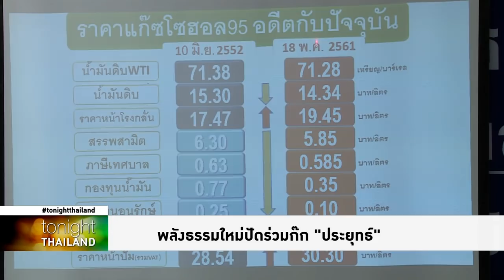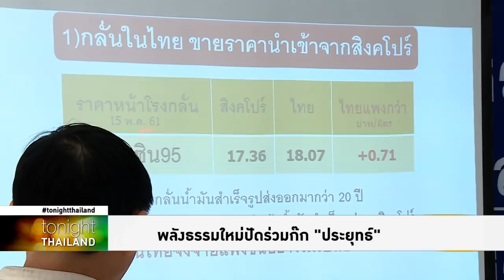Tonight Thailand - พลังธรรมใหม่ปัดร่วมก๊ก “ประยุทธ์”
ระวี มาศฉมาดล โต้รายการทูไนท์ไทยแลนด์ ยืนยันพลังธรรมใหม่ ไม่ได้หนุน พล.อ.ประยุทธ์ จันทร์โอชา ย้ำไม่เห็นด้วยกับนโยบายไทยนิยมประชารัฐ ที่กลายพันธุ์จากประชานิยม